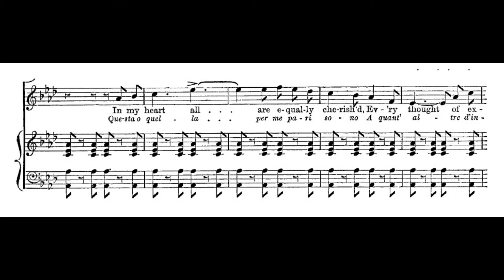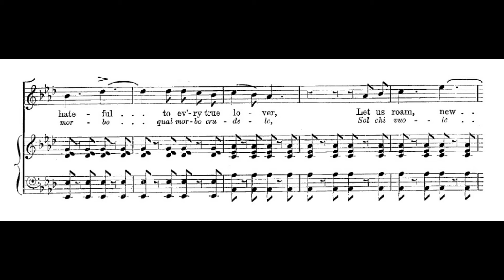"Questa o quella" Rigoletto, G. Verdi - Tito Schipa (Really old school tenor!)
Rigoletto is a three-act opera with music by Giuseppe Verdi and a libretto in Italian by Francesco Maria Piave, based on the play "Le roi s'amuse" by Víctor Hugo. Together with "El trovador" and "La traviata" (both from 1853), he formed the popular operatic trilogy that Verdi composed in the middle of his career.

Place and date of premiere: Teatro La Fenice in Venice on March 11, 1851.
Roles:
The Duke of Mantua (lyrical tenor)
Rigoletto, court jester (dramatic baritone)
Gilda, daughter of Rigoletto (coloratura soprano)
Sparafucile, hitman (bass)
Maddalena, sister of Sparafucile (mezzo-soprano or contralto)
Giovanna, Gilda's accompanist (mezzo-soprano)
Count Monterone (baritone)
Barullo, gentleman (baritone)
Borsa, courtier (tenor)
Count Ceprano (bass)
Countess, wife of Ceprano (mezzo-soprano)
Nobles, courtiers (Men's choir: tenor and bass)
Page of the Duchess (mezzo-soprano)

Thanks and come back soon, Old School Singers!